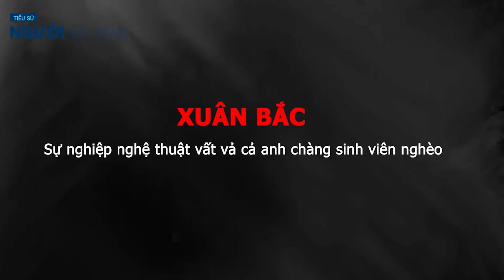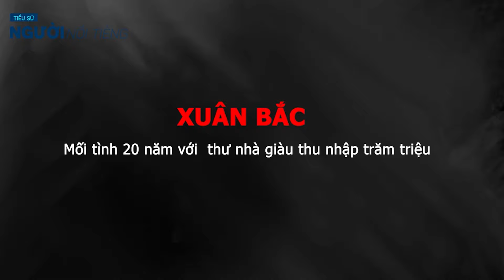Tiểu sử XUÂN BẮC Cuộc đời và sự nghiệp của chàng sinh viên nghèo quê Phú Thọ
Tiểu sử Diễn viên XUÂN BẮC ||Cuộc đời và sự nghiệp của chàng sinh viên nghèo quê Phú Thọ
Qua vaii diễn Núi ở trong bộ phim “Sóng ở đáy sông” thì tên tuổi của Xuân Bắc đã được nhắc đến nhiều hơn, công chúng càng trở nên yêu thích và đón đợi các vai diễn tiếp theo mà chàng diễn viên trẻ tuổi ngày ấy sẽ tham gia. Không phụ lòng mong mỏi của khán giả, Xuân Bắc dần dần lấn sâu, thành công hơn trong sự nghiệp diễn xuất của mình. Không chỉ các bộ phim truyền hình mà anh còn tham gia đóng rất nhiều các vở hài kịch, mang đến tiếng cười cho mọi người. Cặp đôi Xuân Bắc – Tự Long giống như một thương hiệu, hai người này khi đi với nhau dù ở bất cứ đâu đều mang tiếng cười đến cho những người xung quanh.
Tên thật của Xuân Bắc là Nguyễn Xuân Bắc. Anh sinh năm 1976, tại thành phố Thanh Hà, Thanh Miếu, thành phố Việt Trì, tỉnh Phú Thọ anh sinh ra và lớn lên trong một gia đình bình thường. Tuổi nhỏ của anh cũng trải qua rất nhiều khó khăn, thế nhưng trong sự bao bọc của cha mẹ, trong sự hi sinh không biết mệt mỏi của họ mà anh đã trưởng thành, lớn lên, tham gia học tập ở các trường khác nhau rồi trở thành một diễn viên, một MC nổi tiếng như hiện tại.
Tiểu sử Xuân Bắc chia ra những mốc thời gian khá rõ ràng. Từ năm 1982 đến năm 1987, Xuân Bắc tham gia học trường cấp 1 Hòa Bình, tại thành phố Việt Trì. Cho tới năm 1987 đến 1991 thì anh tham gia học Trung học cơ sở Lý Tự Trọng, cũng tại thành phố Việt Trì. Năm 1991 đến 1994 là thời điểm anh học trường cấp 3 tại trường Trung học phổ thông Công nghiệp Việt Trì. Sau đó, anh tham gia học tại trường Đại học Sân khấu Điện ảnh Hà Nội. Ngay sau khi tốt nghiệp vào năm 1998, anh đã được làm việc tại vị trí một MC trong nhà hát kịch Việt Nam và một số chương trình truyền hình anh tham gia đã khiến anh có cơ hội thể hiện được tài năng của mình, học hỏi kinh nghiệm cũng như đúc rút ra các bài học cần thiết để phát triển sự nghiệp.
Cuộc đời riêng tư, tình yêu của Xuân Bắc rất đơn giản. Anh không quá ồn ào trong chuyện tình cảm cá nhân và nhanh chóng kết hôn vào năm 2006. Sau khi kết hôn, sự nghiệp của anh thăng tiến nhanh chóng hơn. Có lẽ vì nhờ vào một hậu phương vững chắc mà anh toàn tâm, toàn ý, dốc sức cho công việc, xây dựng sự nghiệp của mình. Không chỉ là một diễn viên có tài năng, một MC nổi tiếng, Xuân Bắc còn có vai trò rất quan trọng khi tham gia vào những hoạt động đoàn thể. Danh hiệu Thanh niên ưu tú Thủ đô được trao tặng cho Xuân Bắc khi anh nhiệt tình tham gia những hoạt động đoàn thể để xây dựng xã hội tốt đẹp hơn.
Tháng 11 năm 2010, Unicef đã lựa chọn Xuân Bắc làm đại sứ thiện chí về khía cạnh môi trường và nước sạch. Đây là một trong những lời khẳng định có ý nghĩa nhất khi mà một tổ chức lớn đánh giá rất cao tài năng cũng như đạo đức lối sống của chàng diễn viên này. Và Xuân Bắc cũng từ đó ý thức được trách nhiệm của mình, anh luôn hoàn thành tốt mọi trách nhiệm được giao, làm việc một cách tận tâm, có sự cống hiến nên thành quả đạt được luôn vượt mức chỉ tiêu mà anh đề ra.